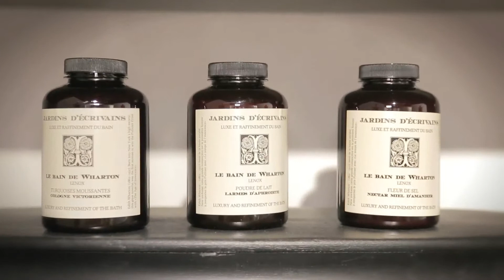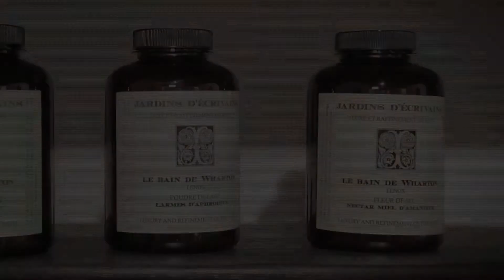Esxence 2015 - Jardins D'Ecrivains